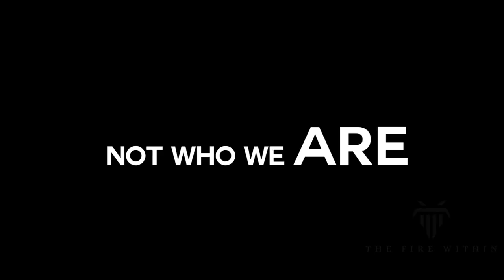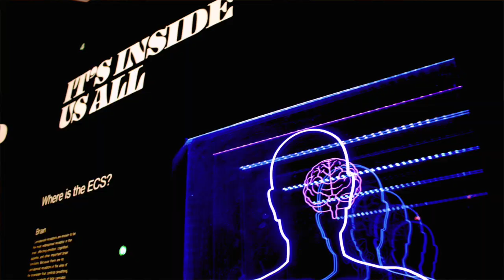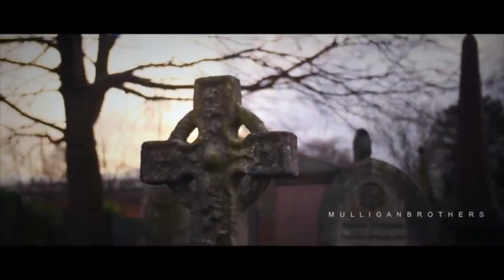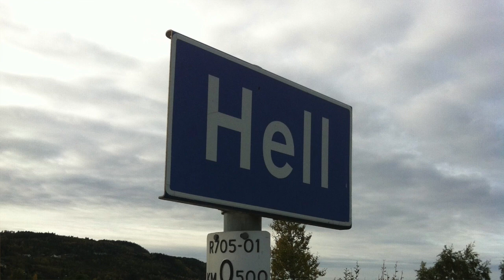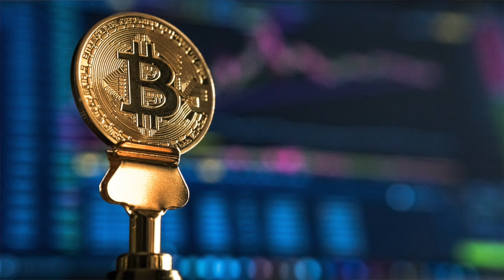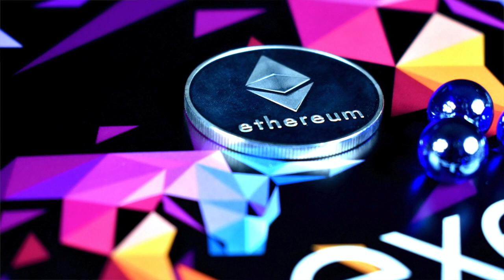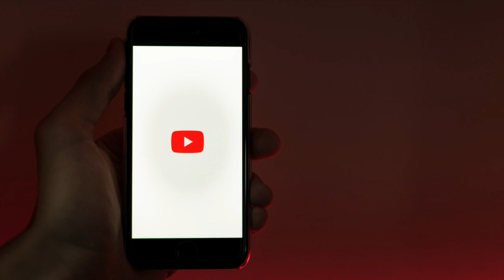Chief Petty Officer David Goggins | Master Business By Mastering Your Mind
David Goggins is a former navy seal who ran 100 miles without training. He went through the toughest training on the planet three times. *

David Goggins ran multiple ultra marathons in one summer. He lost almost a third of his body weight in three months to qualify as a navy seal.

He defied all odds - coming from a household where his Dad abused him - violently. He was scared of the water, yet he forced himself to "live in the water" so that he could become a navy seal. Indeed one of the most interesting stories of David Goggins is where he was (as part of his training) forced to tie knots under water without surfacing to breathe. If you surface to breathe - then you fail. David wanted to prove his strength to the instructor so he tied three knots in one go!

The reason why I think David Goggins is such a powerful person to learn about is because he is someone who appears to have "Mastered their mind". The way that David Goggins does this, is he has forced himself to suffer. By pushing himself to do horrible things he argues that he is "callusing his brain". This is crucial, because when the tough times come, you need to be able to draw upon that strength.

My other favourite lesson from David Goggins is the importance of dealing with your problems "one at a time". He puts all of his energy and all of his focus on resolving one character flaw - and then he moves onto the next.

Here are some great Goggins quotes:

"Social Media is a great place to tell you who you want to be - not who we are."

"I put my whole life, a guy who was scared of water, a guy who couldn't read and write... and I put everything on being a navy seal... I did all of that just to get the opportunity to be a navy seal... ruined relationships, ruined that."

We hope that this video helps you to start: "Mastering your mind"

David Goggins is not necessarily known as a business leader or a cereal entrepreneur, but I have no doubt that business leaders and cereal entrepreneurs can learn so much from his perspective. Don't let your journey into learning about David Goggins stop here. Check out some of his other videos. I have dropped some in the sources below:

*Subjective statement. I don't actually know what the toughest training on the planet is, but it sounded pretty rough.

Please note because this is a fake interview some of the statements of the people may have been taken out of context.